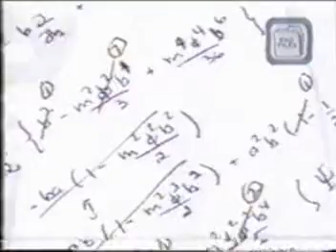craziest skateboard run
rodney mullen